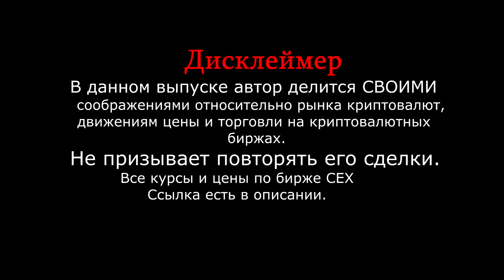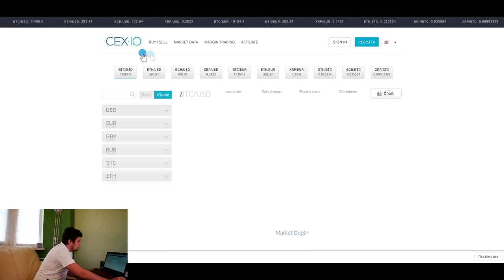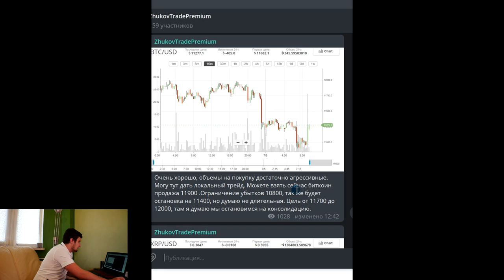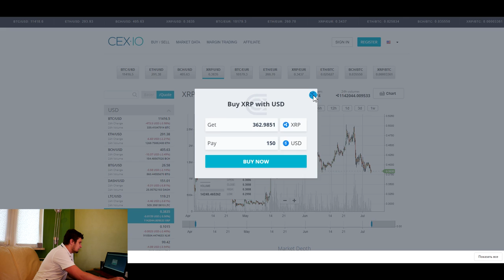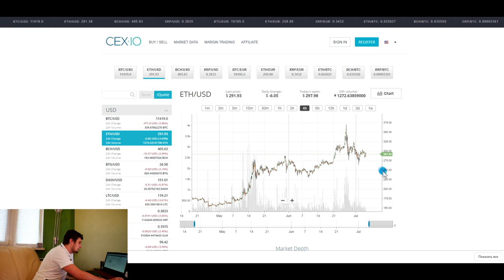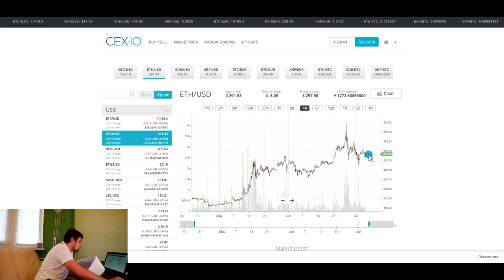💊ВАМ ВСЕ ЕЩЕ СТРАШНО?💊 Обзор прогноз BITCOIN ETH RIPPLE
Друзья , всем привет. Сегодня обсудим стоит выгодно ли маркетмейкеру после роста на 14000 долларов тянуть актив ниже 10000? Что стоит ожидать от bitcoin и альткоинов. Выпуск интересный рекомендую к просмотру.

Курс биткоина